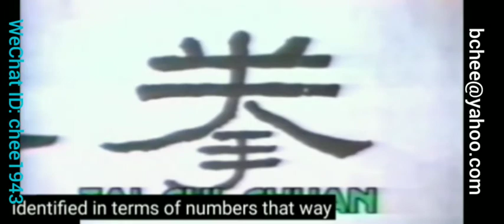Movies during lock out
Recounting 50 years of